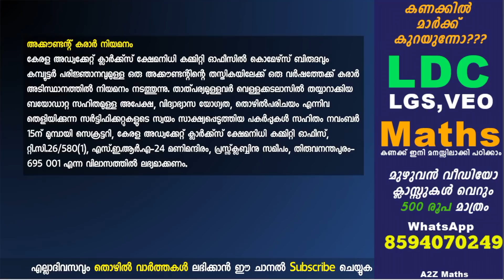kerala govt job : ക്ലാര്‍ക്ക് , അക്കൌണ്ടന്റ് തുടങ്ങിയ നിരവധി അവസരങ്ങള്‍ - Kerala Govt jobs 2019